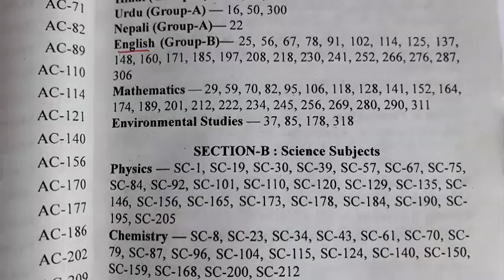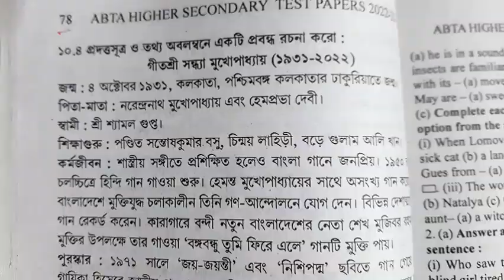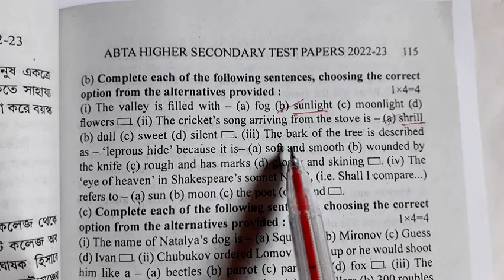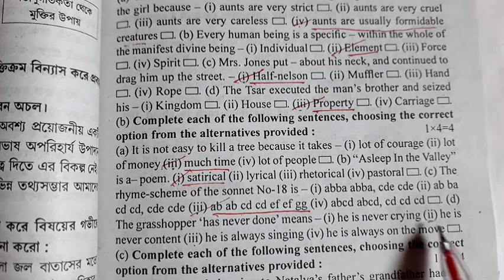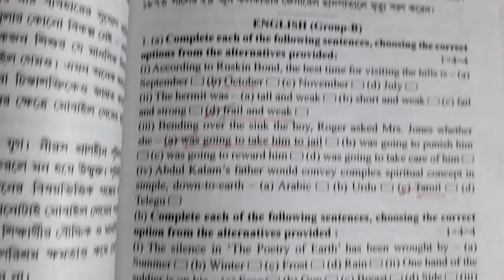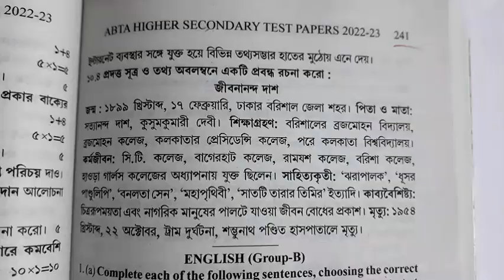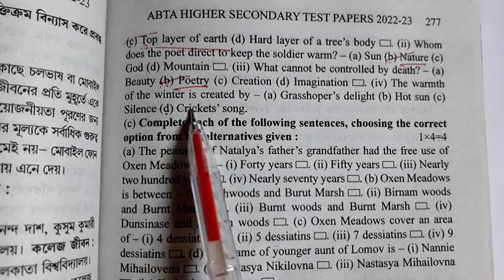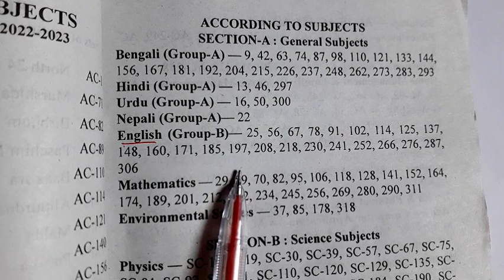All Page M.C.Q || H.S ABTA TEST PAPER 2023|| English Poetry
2023 H.S ABTA TEST PAPER All page M.c.q solution from all Poems.